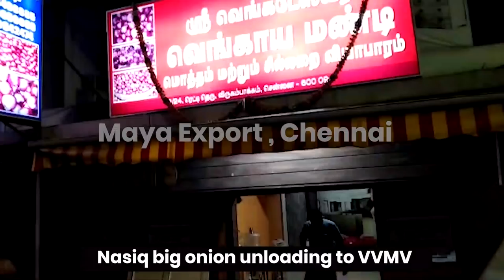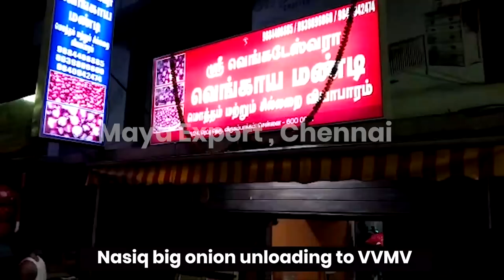How to utilize TT (Telegraphic transfer / Telex transfer) In Export Business ??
We have Direct on 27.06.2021 (sunday) morning 9:30 am - 6:00 pm @METAMayaExportTrainingAcademy
How to Start Import Export Business in India Tamil | Export Business Training in Tamil | How to overcome the negativity of export business?

We started this channel to share our practical experiences to the beginners who are interested to start import export business in India.